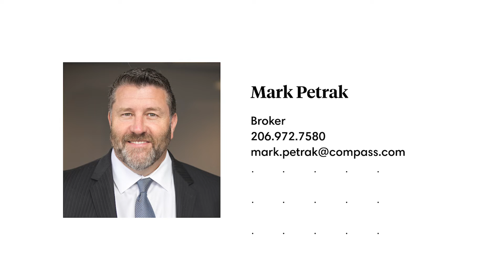4128 Greenwood Ave North | Compass [Rolla]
This listing video was captured by a real estate agent using Rolla, a video assist platform that empowers business owners to create premium video while saving thousands on production costs.

Listing videos are a great way to spark engagement with potential buyers. Turn on the open house charm and show the viewers at home the most interesting, fun, or unique features of your listing. Creating professional videos like these will help you build your brand and grow your real estate presence and audience online.

When shooting your property with Rolla, you don’t have to think about the best shots to capture. With our new listing video template, we’ve already thought about that for you! Our guided tutorials and video templates will help you shoot like a pro.

Start creating listing videos today! to learn more.